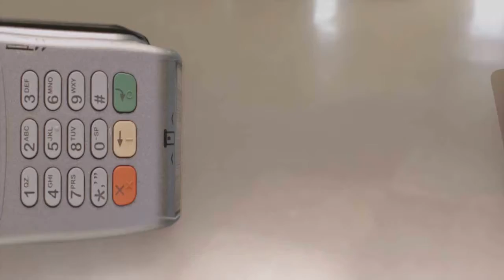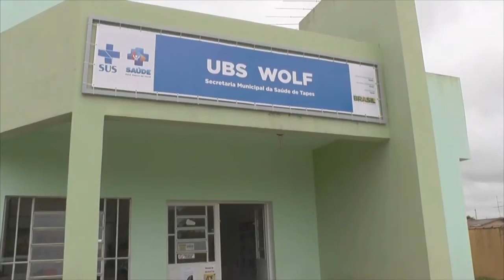ELEITORES AFIRMAM NÃO SABER QUEM É O RESPONSÁVEL PELAS GRANDES FILAS NO CARTÓRIO ELEITORAL DE TAPES